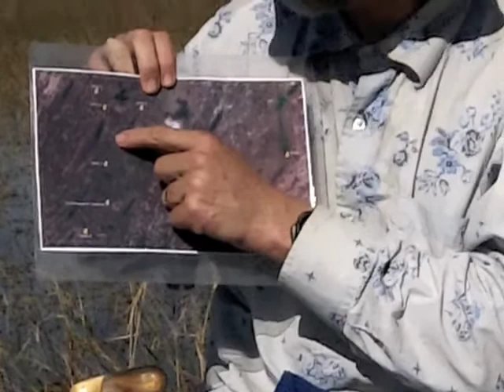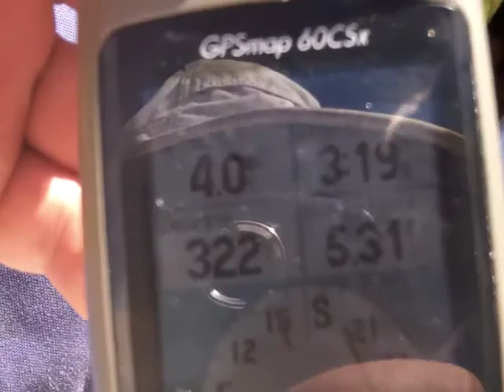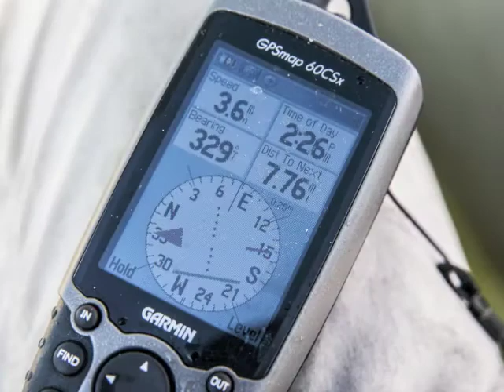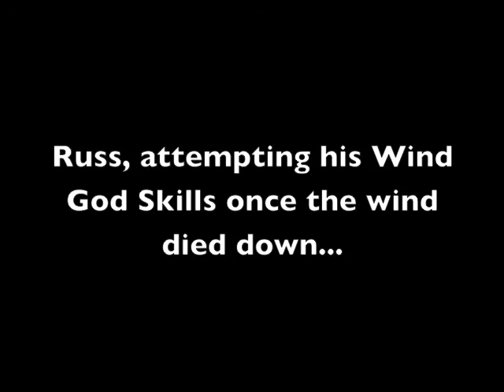Everglades Staff Expedition through the River of Grass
Shark River Slough Staff Expedition, December 17-21, 2012

Six North Carolina Outward Bound School staff members headed out into the River of Grass for a four-day adventure. With pictures and movie clips from Bernie Trudeau, Jen Grady, Russ Taylor, and Jessica Ross, this film tries to capture our experience out there. Our mileage:

Total: 73.4 nautical miles...84.82 statute miles

Day 1: 7.6 nautical miles...9.16 statute miles
Day 2: 4.84 nautical miles...5.56 statute miles
Day 3: 26.8 nautical miles...30.8 statute miles
Day 4: SAILING! 34.2 nautical miles...39.3 statute miles